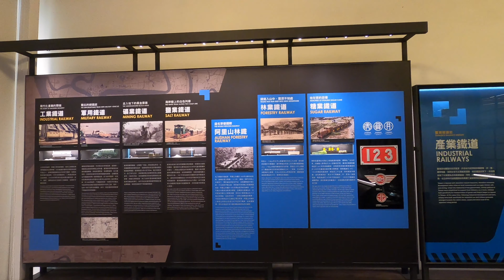縮時臺北：鐵道部園區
國定古蹟臺灣總督府鐵道部廳舍始建於1918年，主建物造型典雅，另有工務室、戰時指揮中心、八角樓男廁、電源室、食堂等附屬建築，皆頗具特色，原本荒廢多年，2009年劃歸給臺博館管轄，並經整建修復，於2020年7月開放參觀，成人票每張100元。